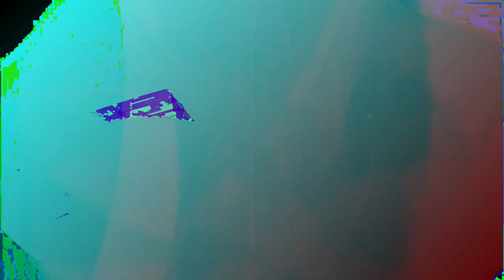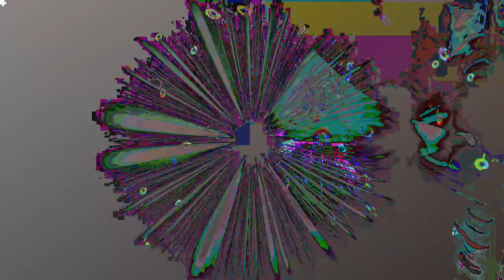[EPILEPSY WARNING] Movie 24 01 09 04h38m55s